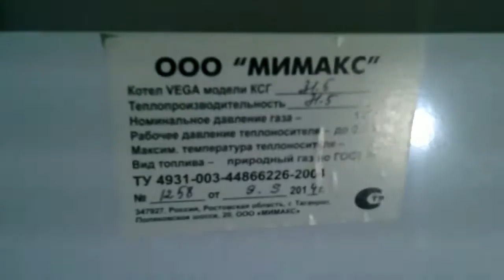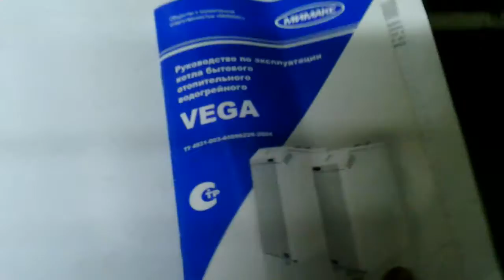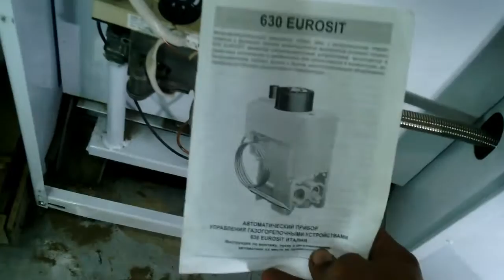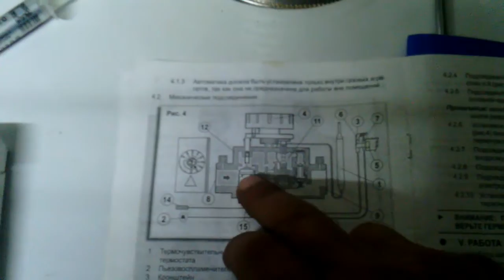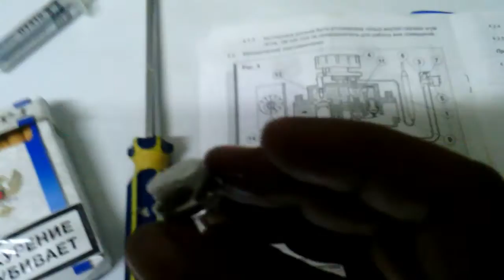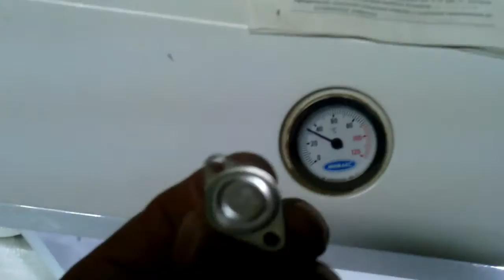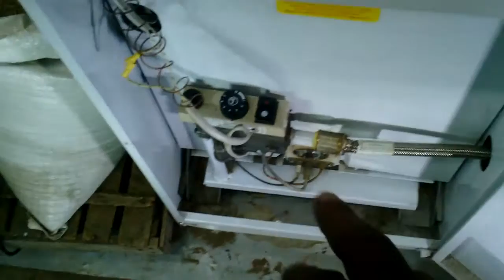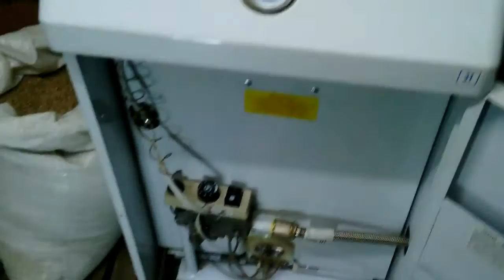Газовый Котел VEGA не включается и не запускается.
Как быстро найти и устранить неисправность аварийной системы котлов с магнитным блоком безопасности. ePN